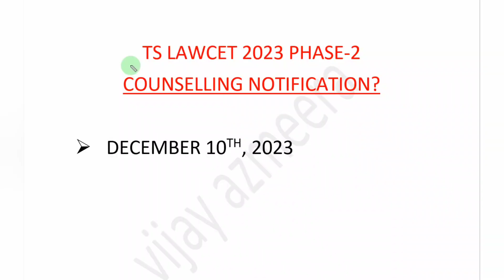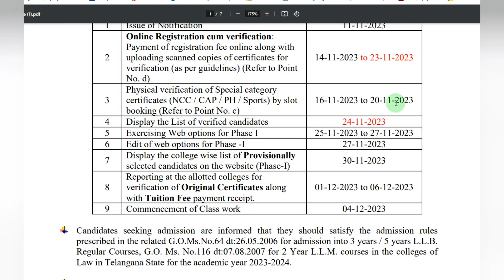TS LAWCET 2023 | PHASE -2 COUNSELING NOTIFICATION